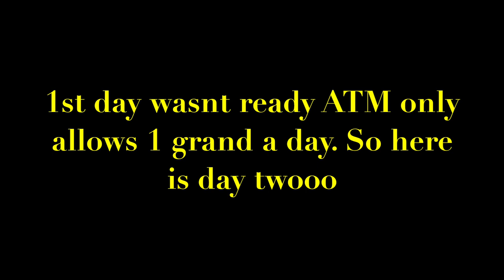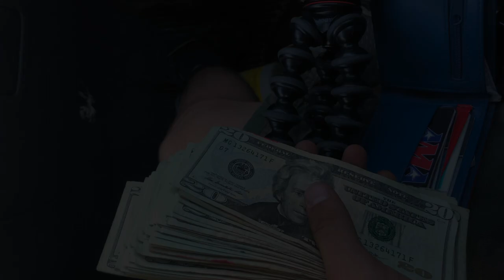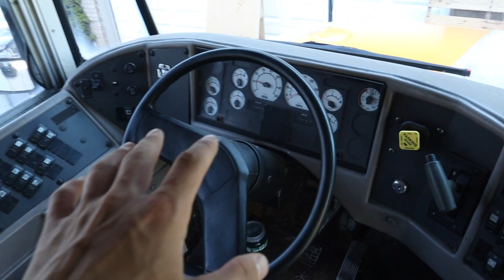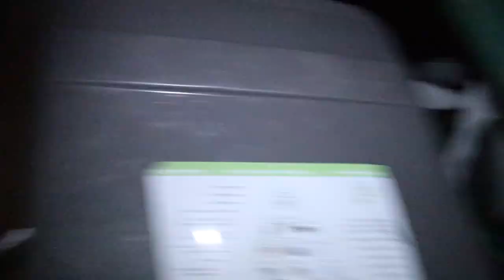BUYING SCHOOL BUS AT 16 YEARS OLD